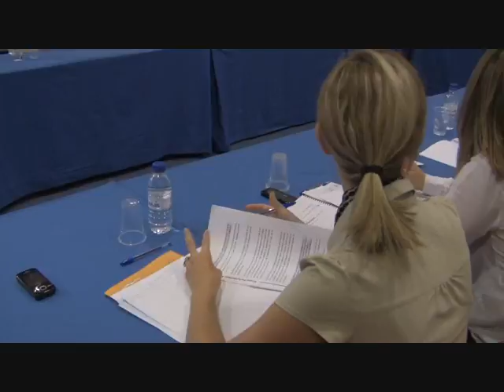Ricardo Costa - Presupuestos Generales del Estado